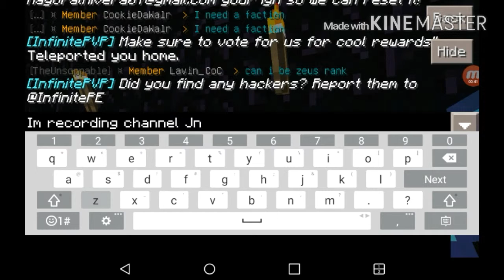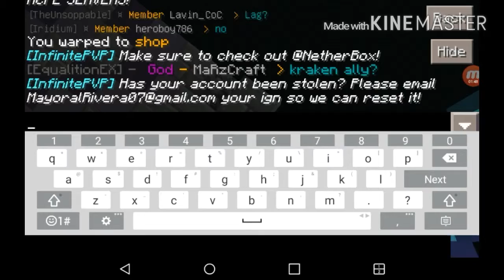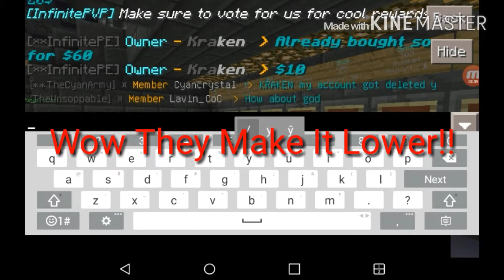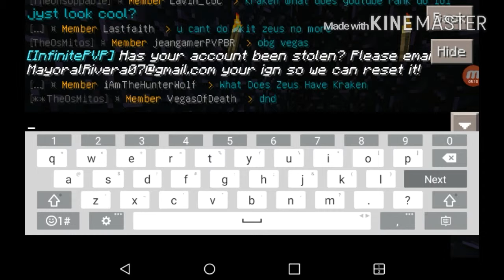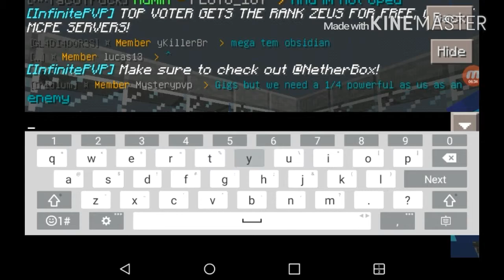Factions episode 1 (Zenus Is Back!)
Hey Guys Gloryzoxic Faction Is Back 😄